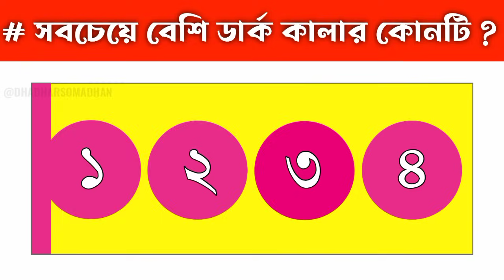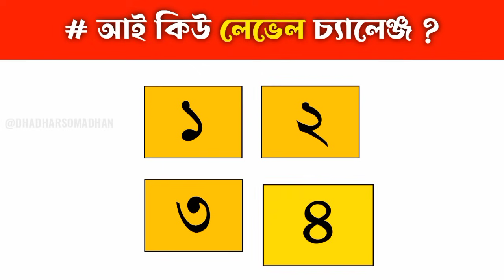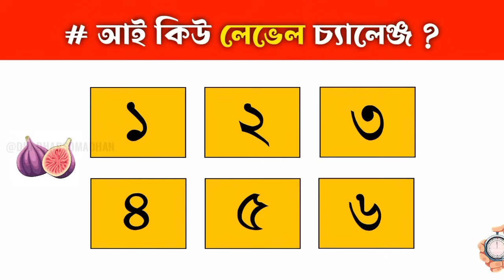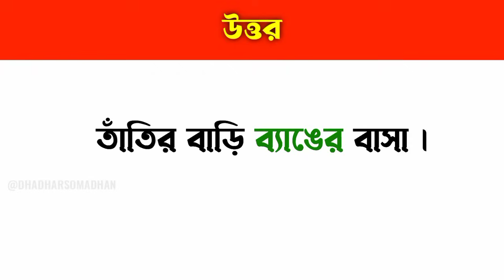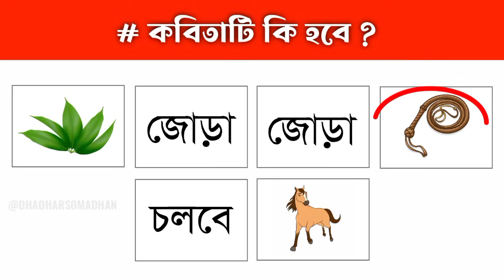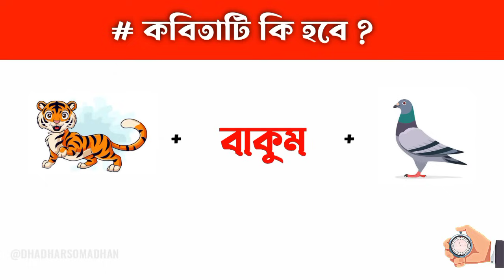কবিতার নাম কি হবে 🤔 | দেখা যাক আপনি কত % বুদ্ধিমান | Guess The Poems Name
হ্যালো বন্ধুরা আসা করছি তোমরা সকলেই ভালো আছেন 😊

Emoji Dhadha
Chobir Dhadha

Your Queries_
Quiz
Quiz Contest
Dha dha dha dha
Memory tast game
Dhadha
Quiz Questions
Emoji Dhadha Questions And Answers
Dha Dha
Chobir Dhadha